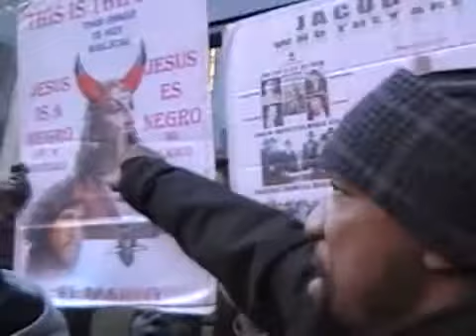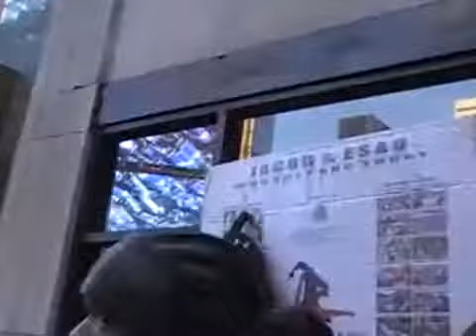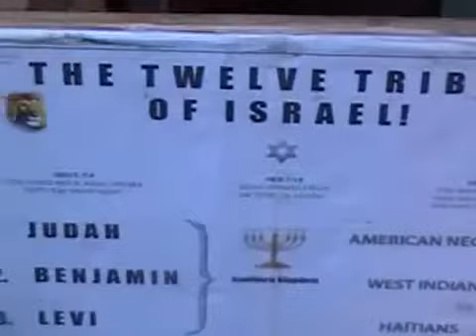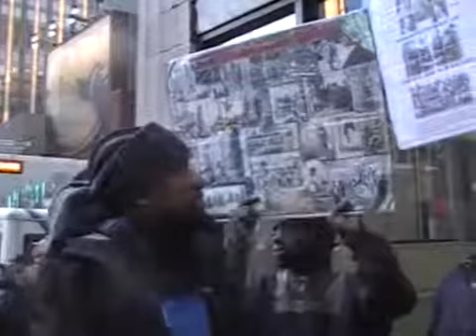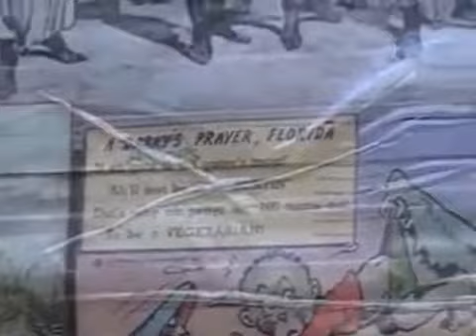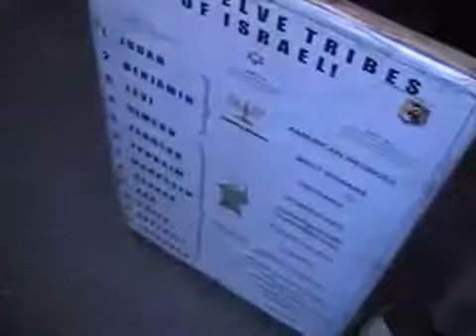PT3 Jake Get's An Ear Full On What's Required Of Him To Be Saved.